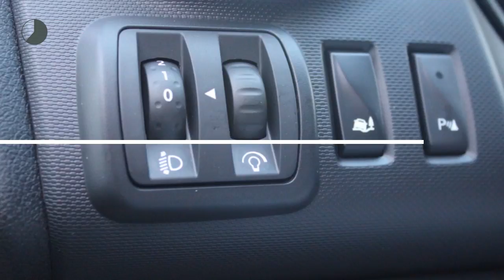Opel Vivaro 1.6 CDTI 120PK L2H1 Sport (NAV./Airco/Cruise/Trekhaak)